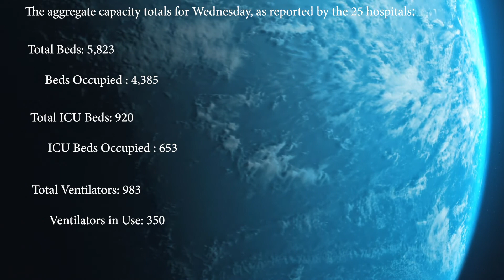Ep. 121- Texas's High Court blocks Houston's plan to offer mail ballots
Today in Dallas Weekly News, Texas's High Court blocks Houston's plan to offer mail ballots and the City of Dallas Hospital Capacity Report.